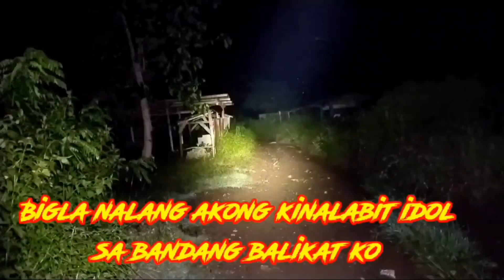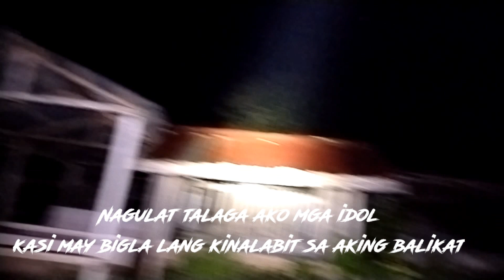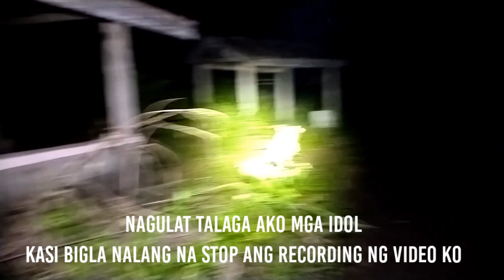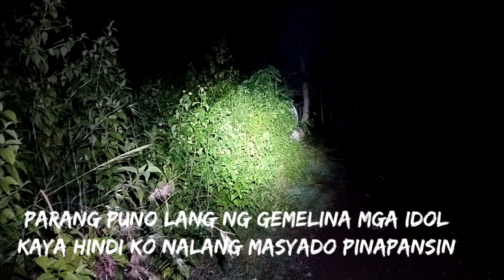HAUNTED CEMETERY/KUNG MAG ISA KALANG HINDI KA TATAGAL DITO/@zardsghost04